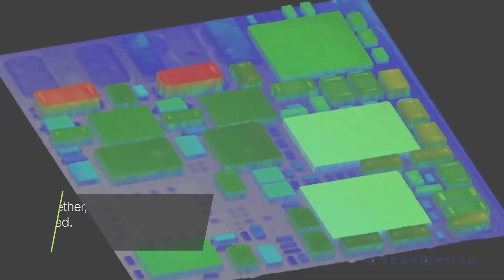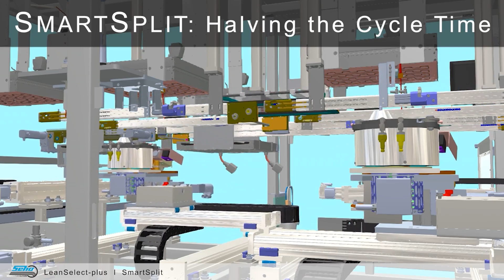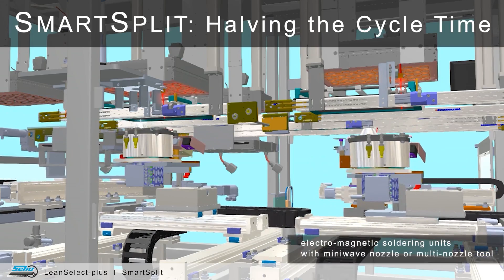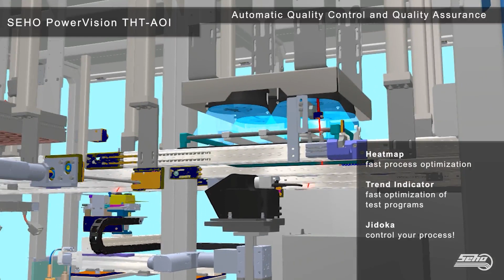SEHO introduce the SelectLine C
The SelectLine C is SEHO's most flexible, dual-pot, inline selective soldering system. Fitted with SmartSplit technology, the system can halve cycle time and maximize throughput.